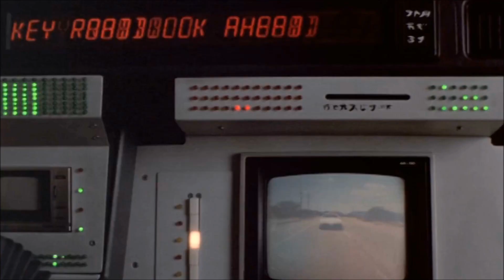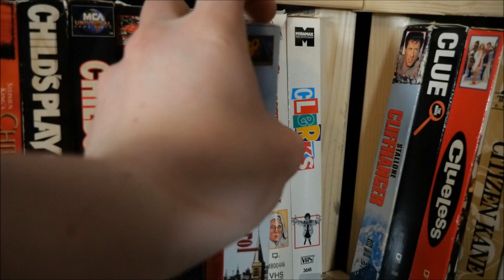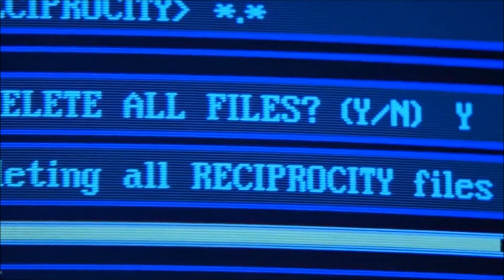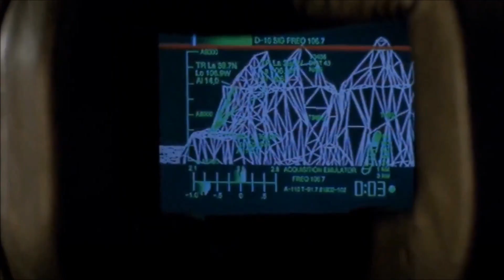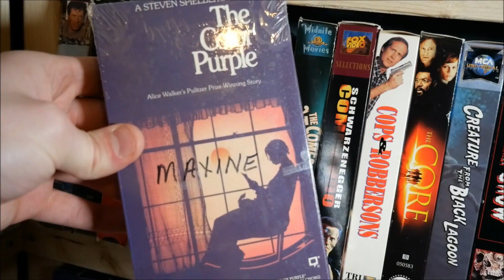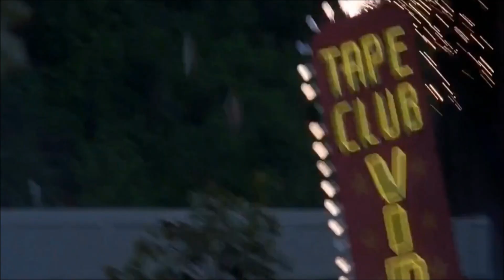VHS Resolution: March